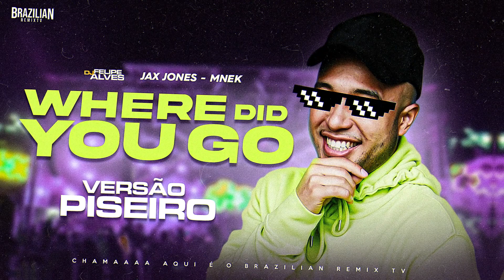Jax Jones feat. MNEK - Where Did You Go - VERSÃO PISEIRO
🌵Piseiro Internacional

⚡️PRODUÇÃO:
DJ Felipe Alves
BRAZILIAN REMIX TV